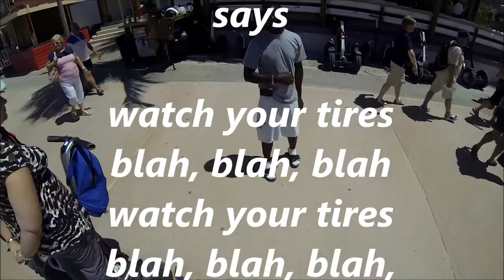Segway Pirates of St. Maarten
Pirates for the ship Summit